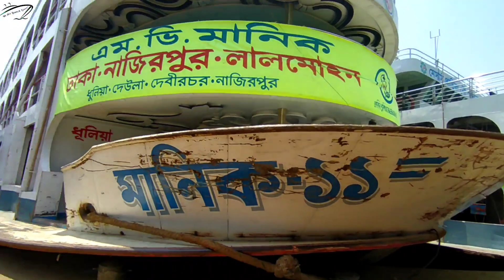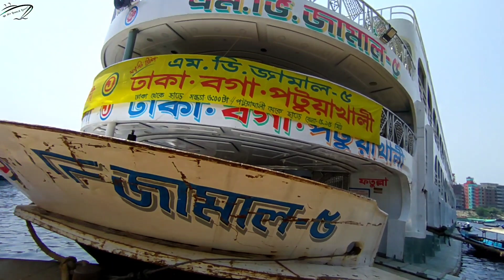৯/৪/২৩ইং রবিবার আজ ঢাকা থেকে যে সকল নৌযান গুলো ছেড়ে যাবে,,। Sunday launch schedule,,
আজকের শিডিউল